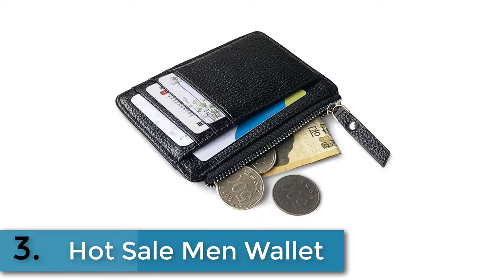Top 5 Best Men's Wallet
5.TAUREN 100% Genuine Leather Classic Wallet Best Crazy Horse Leather Men Wallets Long Vintage Fashion Male Purse

4.100% genuine leather wallet best wallets for man real leather purse with coin pocket trifold wallet men cowhide leather

3.Hot Sale Men Wallet Solid Color Textured PU Zipper Card Holder Mini Coin Purse Portomonee KA-BEST

2.Men Wallet Small Size Magic Band Solid Color Card Holder Coin Purse Best Sale-WT

1.AETOO Handmade Works Of Art Wallet Retro Coin Purse Brush Color 100% Genuine Leather Wallet Men Bag The best gift